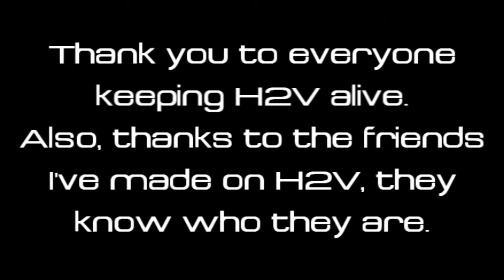Alcom - Pumped: Halo 2 Montage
***IF YOU ARE THE ORIGINAL CREATOR AND HAVE ANY REQUESTS PLEASE PM ME***